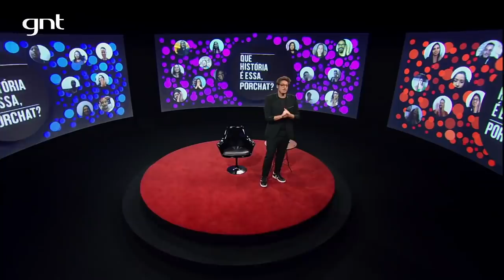Christiane Torloni e o erro INACREDITÁVEL na FESTA SURPRESA! | Que História É Essa, Porchat?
A atriz Christiane Torloni revela sua memória nada boa e conta como se livrou da gafe de confundir a data de aniversário do próprio marido. 😂